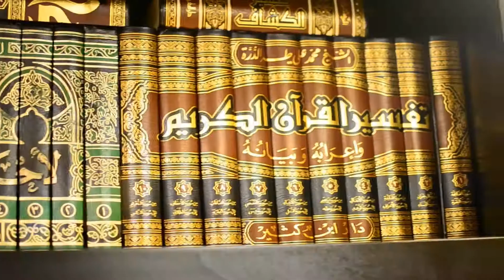Shaykh Anwar Muhaimin - The African-American Islamic Summit (2014)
(For optimal viewing, switch quality to HD)
Al Qawm Institute Presents The African-American Islamic Summit held in November 2014 at Masjid Muhammad in Atlantic City, NJ

Speaker in this video: Shaykh Anwar Muhaimin